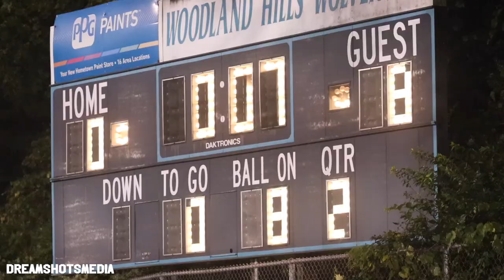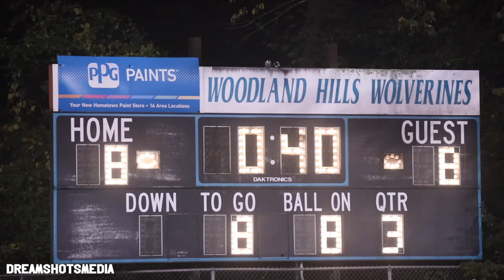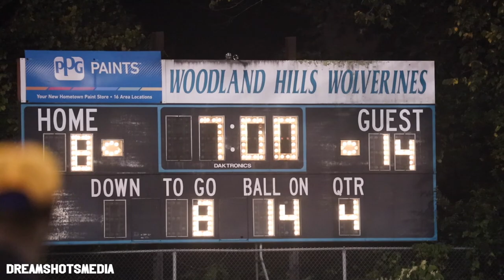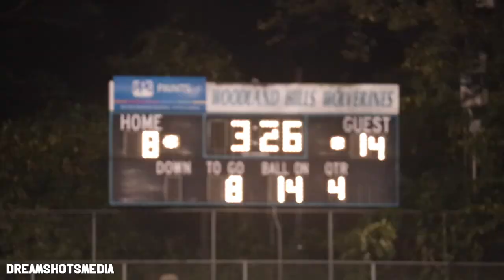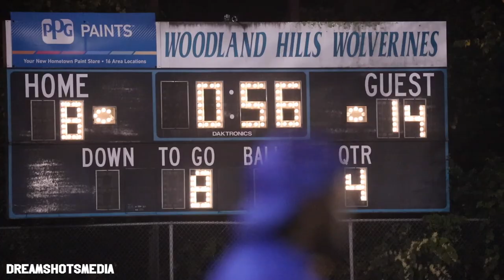Pitt, Panthers Elite 11u v. Woodland Hills 12u ( 2022 Highlights )